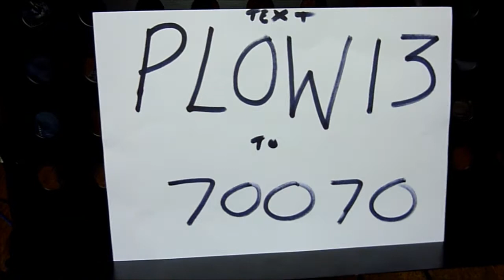Dirty Frank's Plough Appeal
Help us to help save The Plough in Great Torrington by raising money to buy new digital film projection equipment. No new equipment = no more film screenings = no more Plough Arts Centre